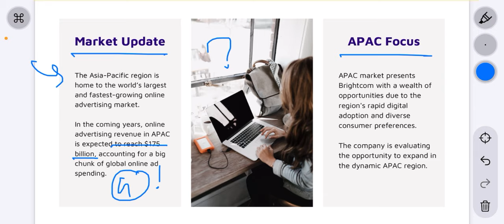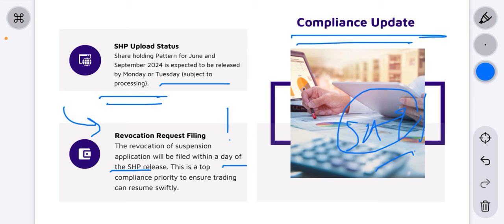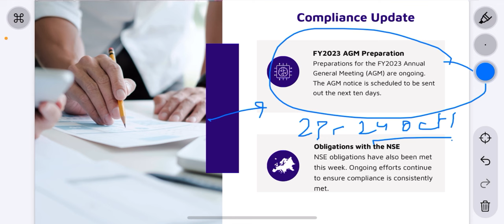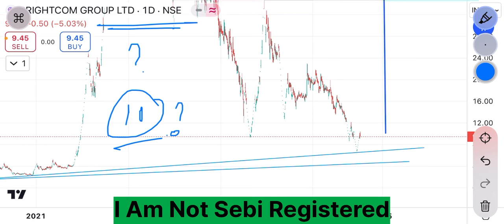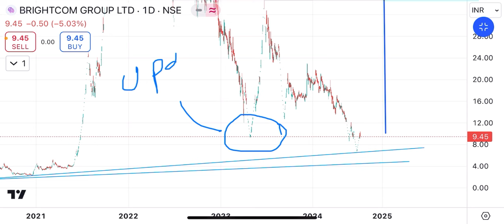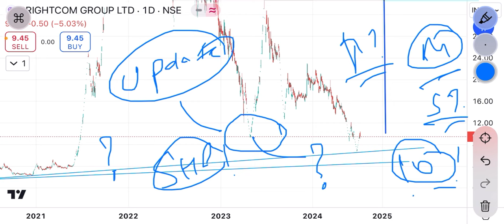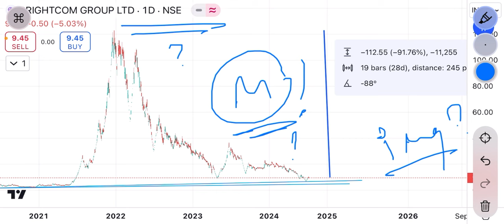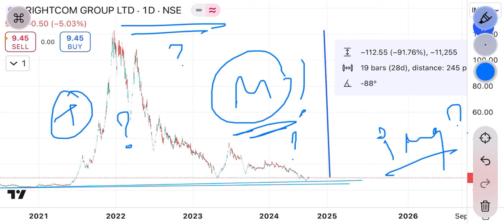bcg share latest news | monday को आएगा shp ! AGM date !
latest news about bcg share
brightcom group share news target
brightcom group share latest update
brightcom group detail analysis
traders diary